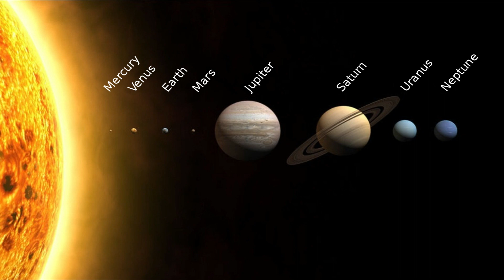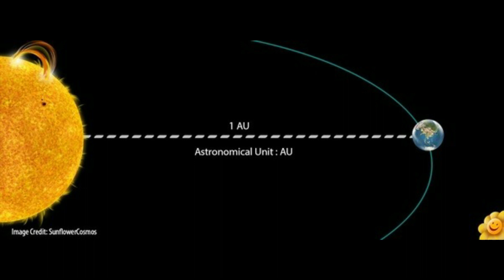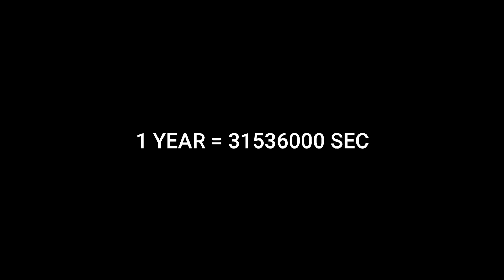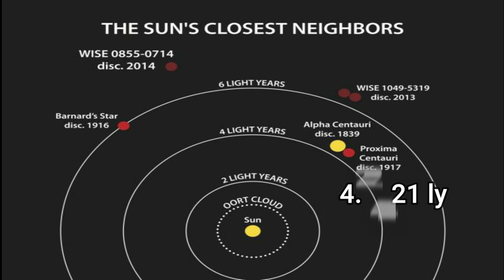தமிழில் அறிவியல்: வானியல் தகவல்#2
Distance of planets:Austronomical units
Distance of stars: Light year